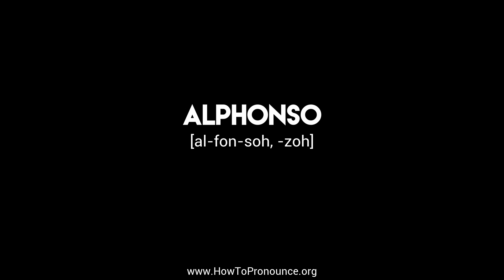How to Pronounce "alphonso"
Learn the proper pronunciation of "alphonso"